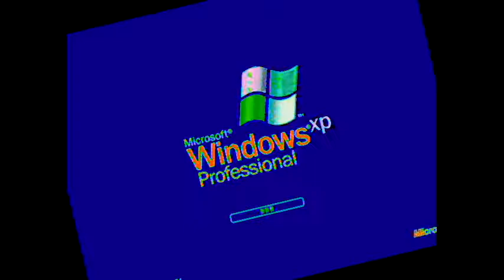I Accidentally Windows XP...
This Video Is A Jumpscare Video Like BND Of Doom